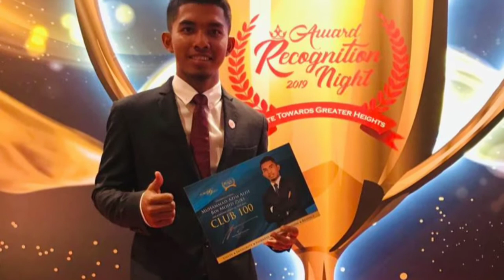Beza Pegang Emas Sendiri VS Akaun GAP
Ramai yang keliru, mana lebih baik sama ada pegang emas sendiri atau letak dalam akaun GAP. Jawapan sebenar ada pada video. Niat saya nak bantu mereka yang masih keliru atau tertanya-tanya di luar sana. Tengok video sampai habis ye. Kalau ada apa2 komen untuk penambaikkan, dialu-alukan untuk komen. InshaAllah.